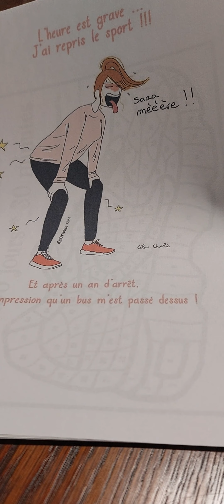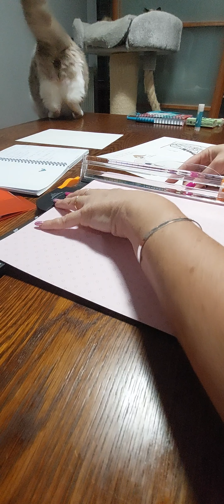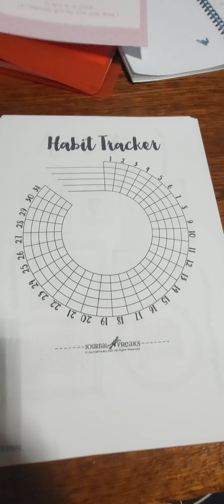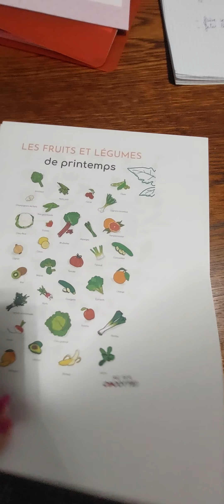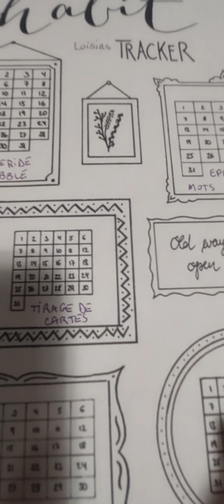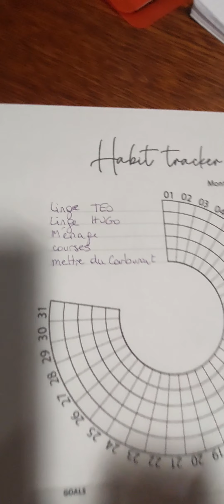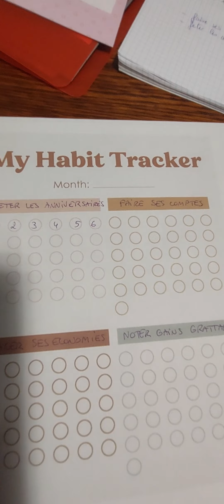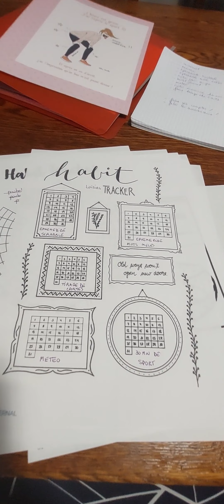tuto #3 mon 1er bullet journal pour ma maman